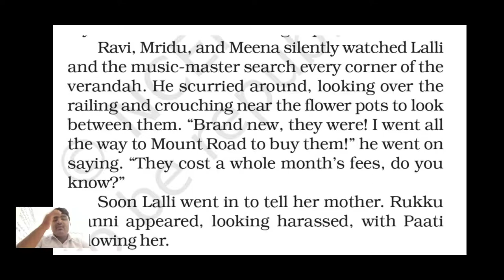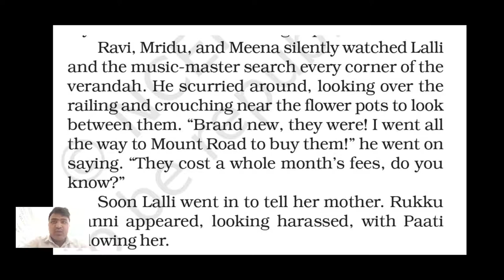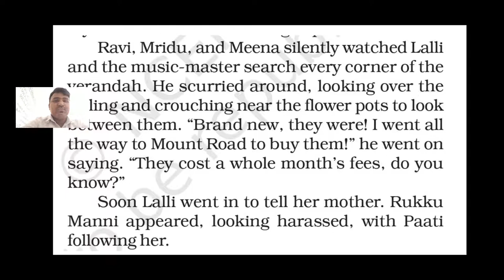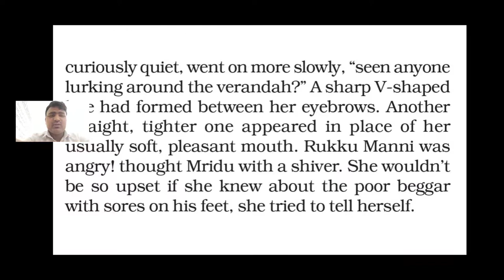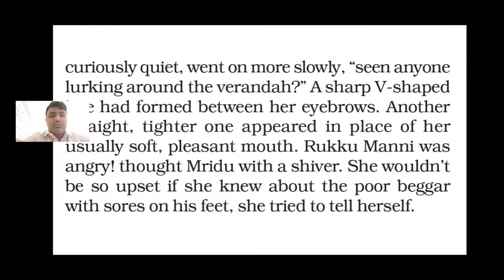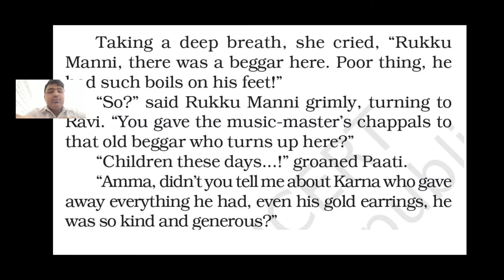CBSE Class 7 English- A Gift of Chappals